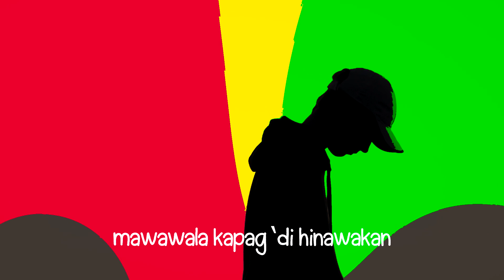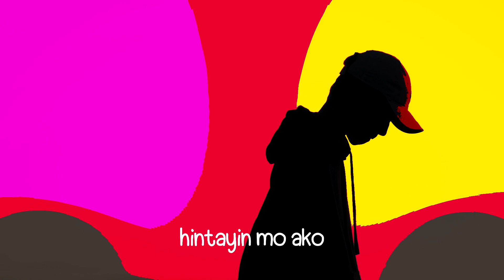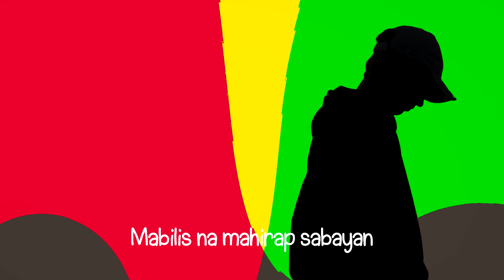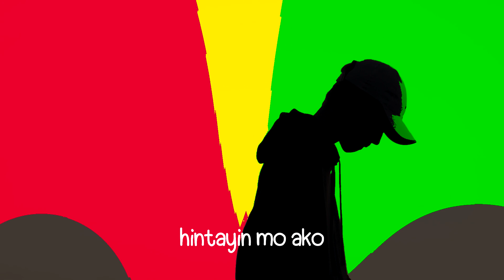Sugarfree - Hintay (Lyric Video)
COMPOSER / LYRICIST: Ebe Dancel